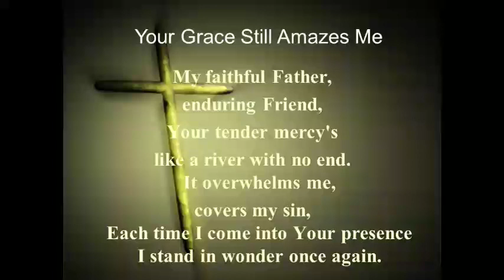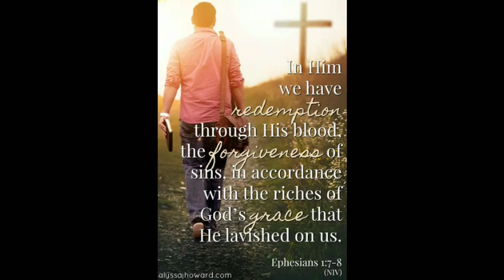A.Y.MINI-CONCERT Part2 AdventistYouth A.Y.SabbathAfternoonProgram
Adventist Youth Ministry is a specialized ministry of the church that seeks to address the particular needs of young people in their own environment and respond to them as they are, and to incorporate them into the fellowship of the church - a caring Christian community.